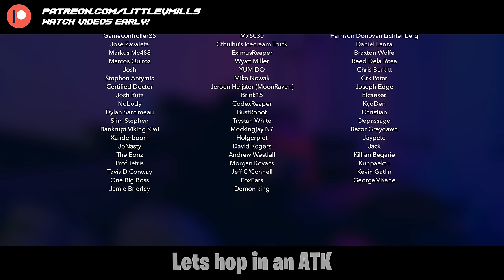Chug Jug With You but it's Metal AF [LITTLE V COVER]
Here's my Epic Metal Cover of Chug Jug With You, a Fortnite Parody song by Leviathan